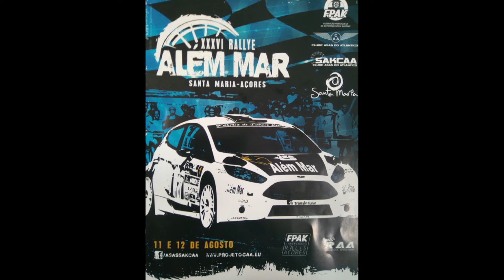Ana Castro na Final do Rallye Santa Maria 2017, AÇORES SPEED TV e Eventos